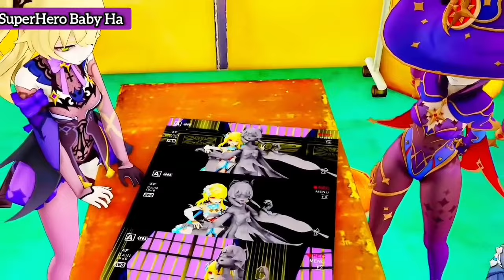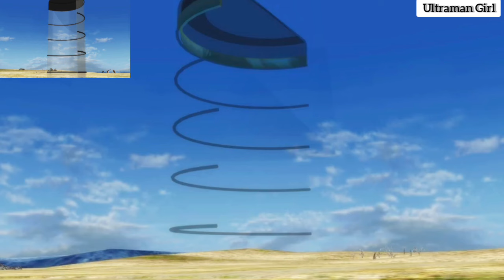Ultraman Female is toturedウルトラセブンUltrawoman disiksa, Các nữ Siêu nhân điện quang bị Hipporit tra tấn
Khi các nữ Siêu nhân điện quang Ultrawoman phải chống trả lại vs một Quái vật sức mạnh rất lớn.